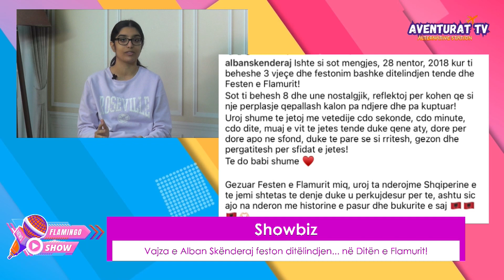Alban Skënderaj, Sara Berisha, Big Basta, Zef Deda - Flamingo 30 Nentor 2023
Flamingo eshte nje emision gossip show ku sjell te reja reth show bizz-it shqiptar dhe te huaj.Trasmetohet cdo dite ne oren 18:00 ne kanalin Aventurat TV.

Prezantues:
Sara Zeneli
Thimi Gogo